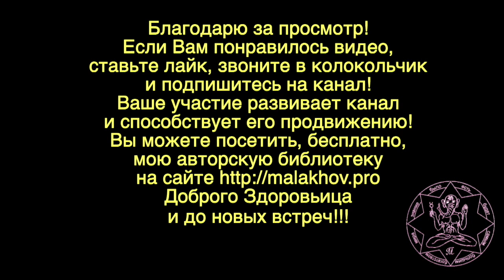3 августа. ЛУННЫЙ КАЛЕНДАРЬ, НАРОДНЫЕ ПРИМЕТЫ, ПРОГНОЗ ПОГОДЫ.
3 августа. ЛУННЫЙ КАЛЕНДАРЬ, НАРОДНЫЕ ПРИМЕТЫ, ПРОГНОЗ ПОГОДЫ.